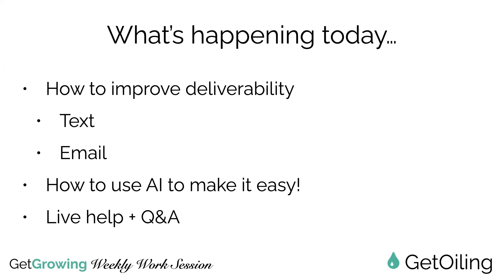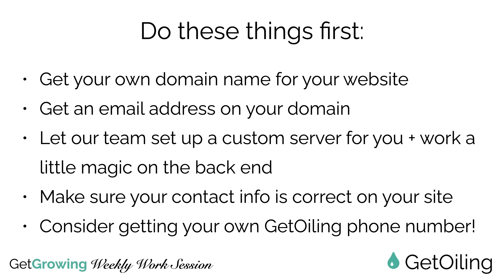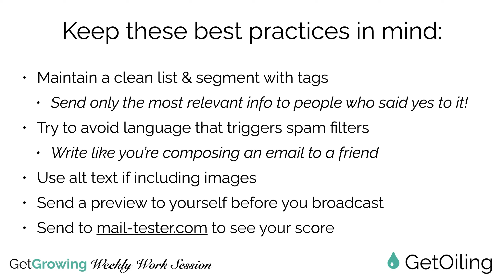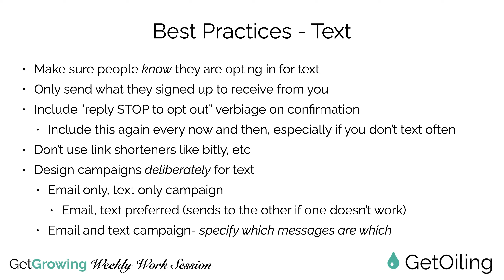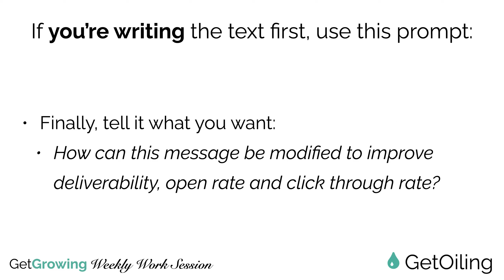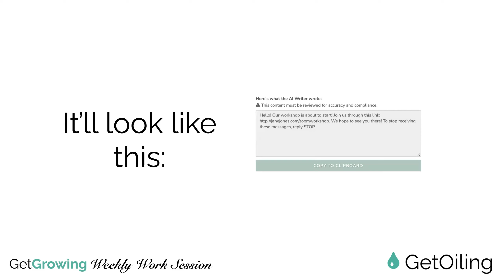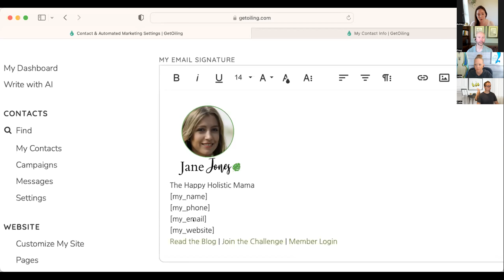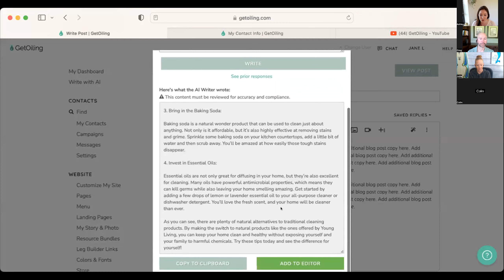How to Improve Deliverability of Email & Text with AI | GetGrowing Weekly Work Session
Learn how to grow your Young Living Business online with our free training for YL Brand Partners!

This week's topic: How to stay out of spam and make sure your messages get delivered--using GetOiling's built-in AI tool!

In the coming weeks, we'll show you how to use our email and text marketing system, how to invite & present easily, create beautiful websites, sales funnels, young livng newsletters, e-commerce store, use our app for your Young Living team and so much MORE using our simple, all-in-one suite for Young Living distributors.